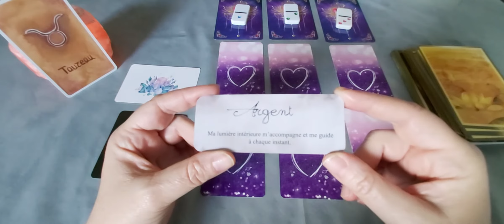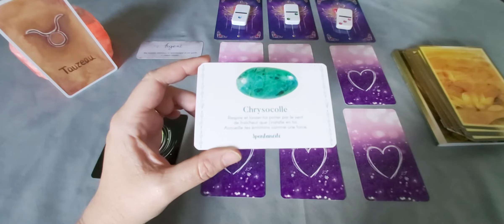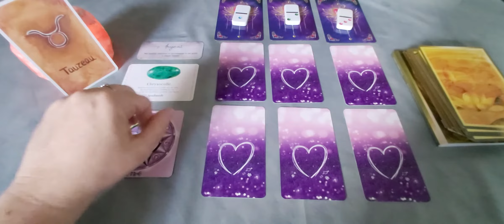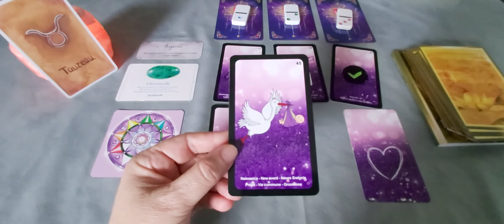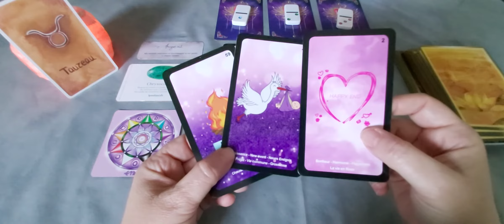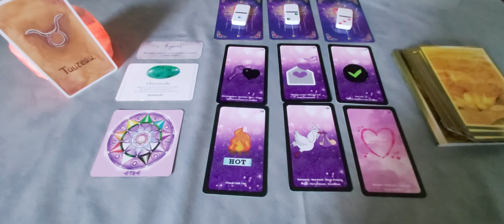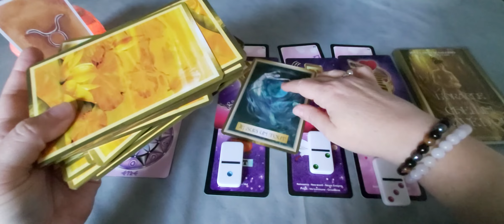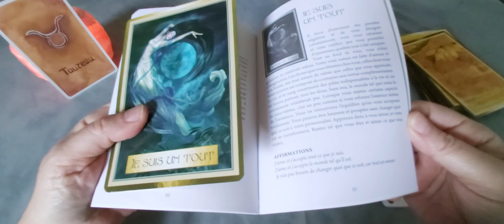Taureau - Amour Juin 21 : Prenez conscience de qui vous êtes.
A bientôt.